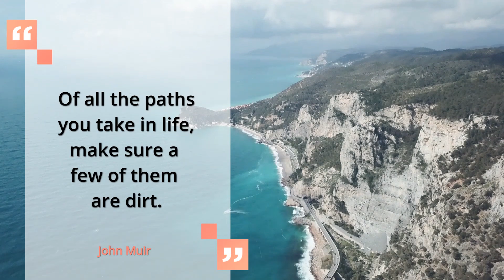Beyond Cinque Terre: Top 5 Free and Beautiful Hikes Overlooking the Ligurian Sea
Beyond Cinque Terre, Liguria offers a lot of breathtaking itineraries for free… come and discover the 5 most beautiful paths in the region with us!
In Bici tra le Perle Alpine: 5 itinerari da Non Perdere